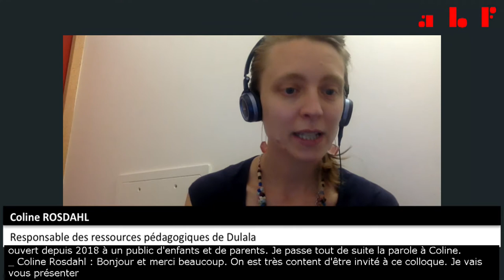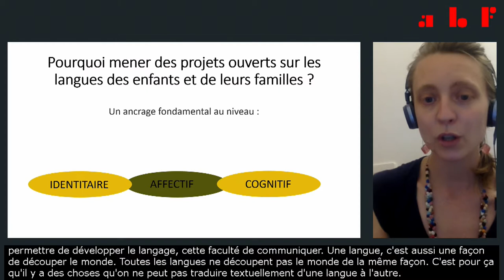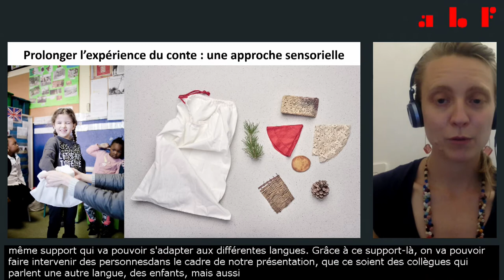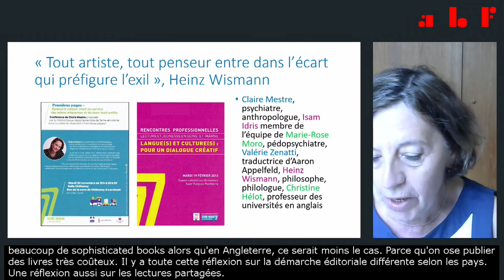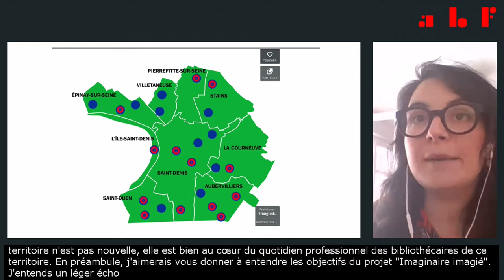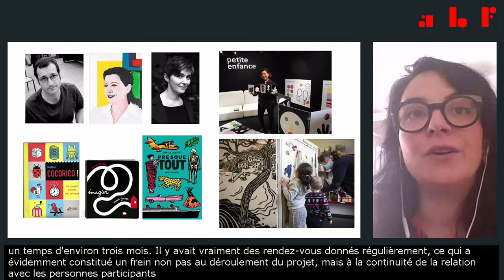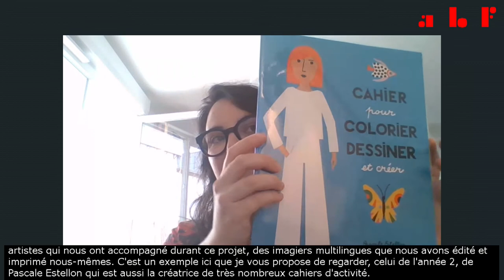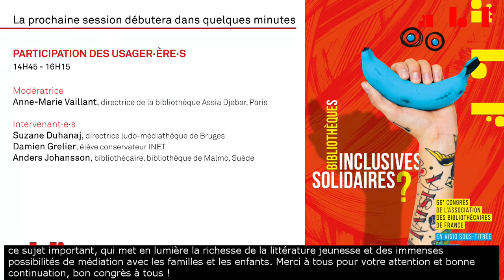Congrès 2021 - TR3 Le livre jeunesse au carrefour des langues : multilinguisme et jeunesse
66e congrès de l'ABF
Bibliothèques inclusives, bibliothèques solidaires ?
17 au 19 juin 2021 - En visio sous-titrée

TR3 - Le livre jeunesse au carrefour des langues : multilinguisme et jeunesse

MODÉRATRICE
Agnès Bergonzi, responsable du secteur Formation Centre national de la littérature Jeunesse, BnF

INTERVENANT·E·S
Nathalie Mansuy-Todeschini, conservatrice des bibliothèques, directrice de la médiathèque d'Avon
Marine Muller, responsable des actions culturelles, médiathèques de Plaine Commune
Coline Rosdahl, responsable des ressources pédagogiques de Dulala